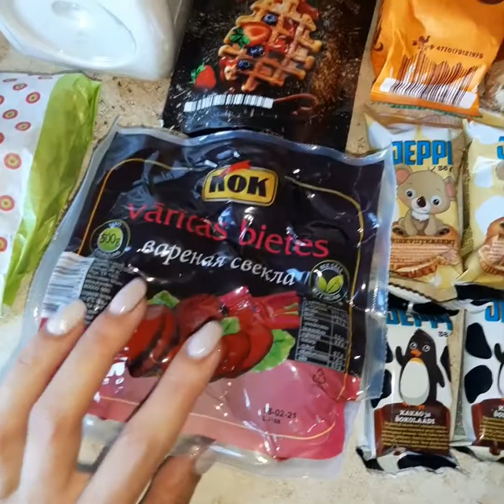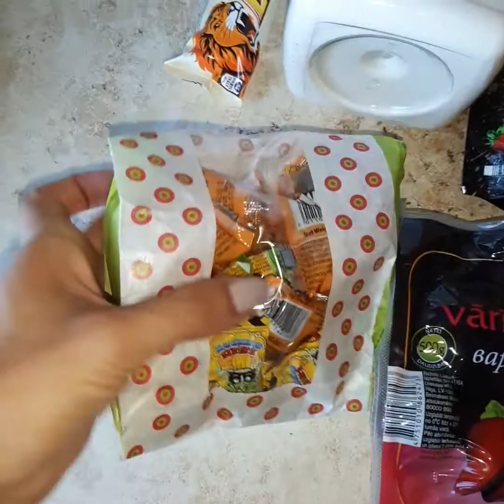VLOG: Сырные пп лепёшки / Кролик нас покинул 😭 Будни молодой мамы 09.08.20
Я мама двух девочек 😊
Даяна 1год 👶 12.08.18
Милана 11лет 👧 15.09.08
Делаю ПП Сладости на заказ 🍰🎂🍪🧁🥧 Латвия-Рига👌